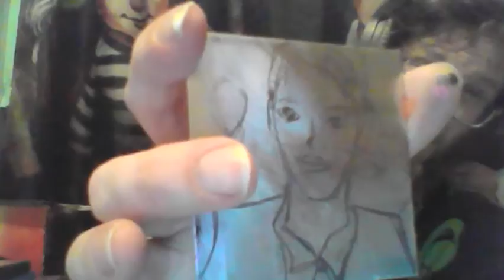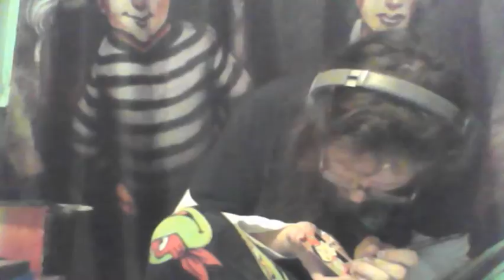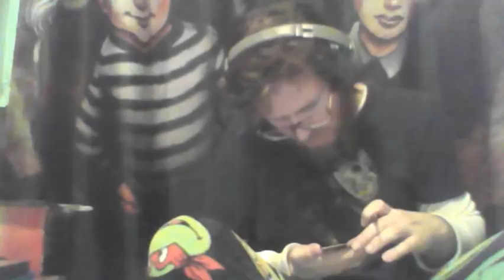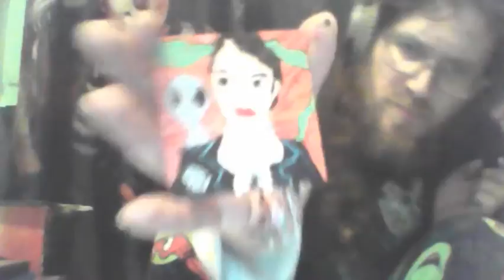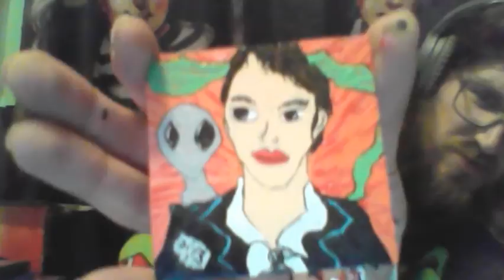Paint Nicholas Lea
and this I'm listening to
Mixxx

this guy from
The X-Files
Arrow
The Killing